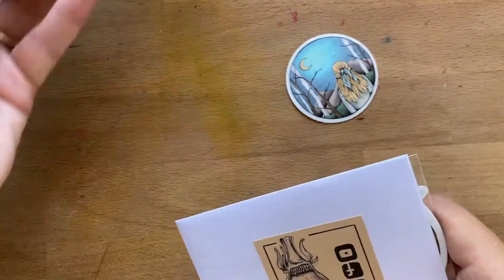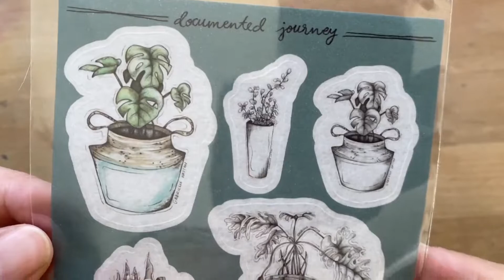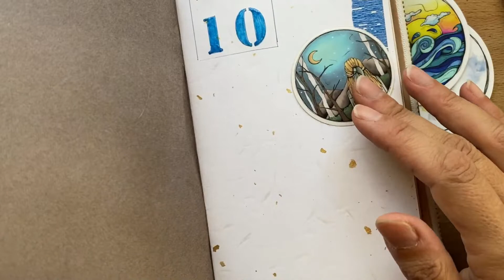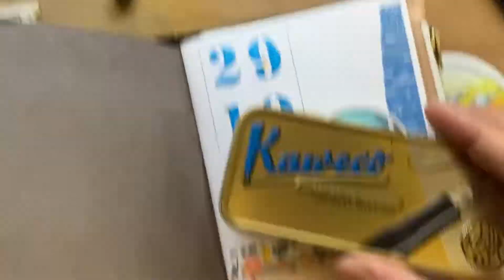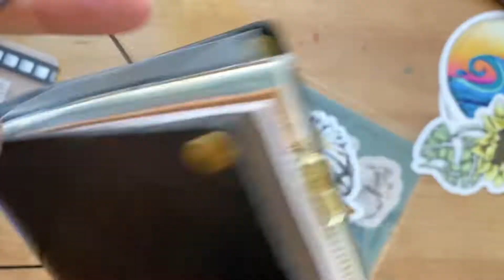Unboxing beautiful stickers from Brie at Documented Journey + journal with me session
Hi Everyone,

The video is shorter than the title. lol. I promise. I finally chose which stickers I wanted to purchase from Brie at Documented Journey. These stickers are even more beautiful in the flesh or vinyl.
I started journaling about the Happy mail and decided to turn the camera on and incorporate it with the unboxing.